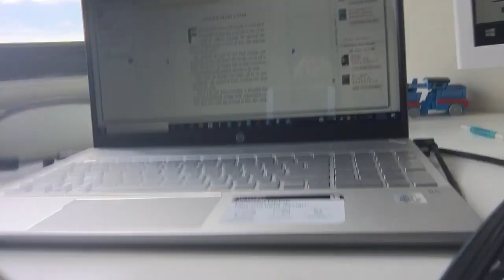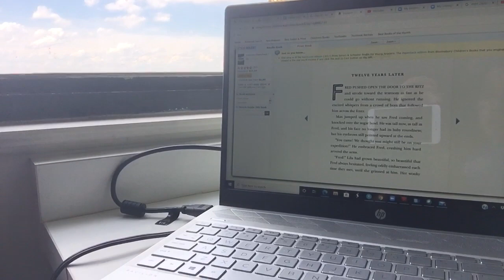I’m reading Explorers book.